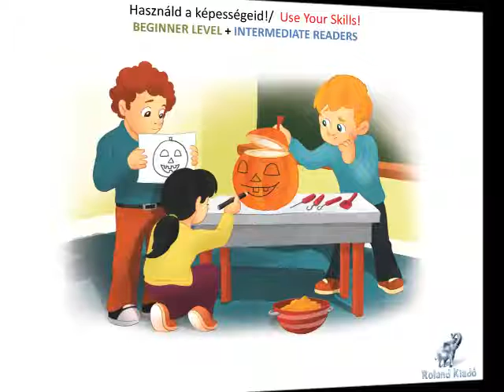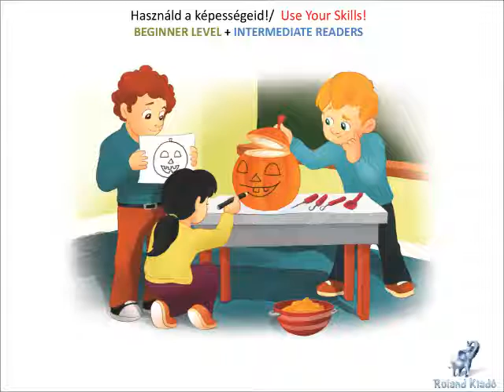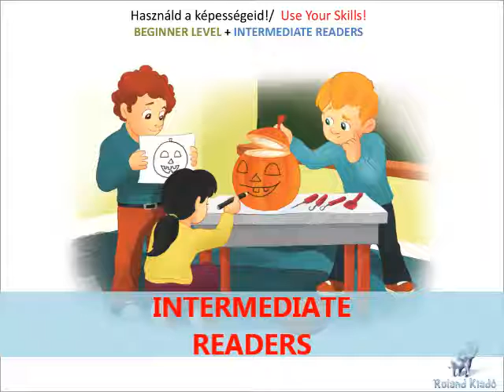Pozitív mesék angolul és magyarul - angol nyelvű hanganyag 25. oldal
Használd a képességeid! / Use Your Skills!
BEGINNER LEVEL (0:00) and INTERMEDIATE READERS (0:53)
A "Pozitív mesék angolul és magyarul" könyv megvásárolható a könyvesboltokban, és a Roland Kiadó weboldalán: